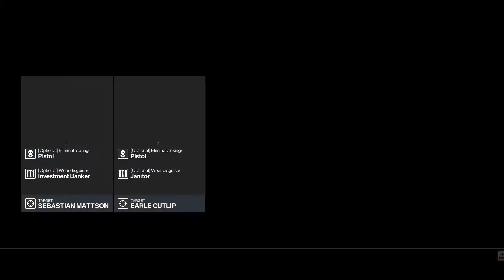HITMAN 3 - Featured Contract - Which Color Has Your Collar? (1:07)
Can't believe that the janitor just dodged my bullet like that.
The strat is pretty straightfoward: Use Emetic Gernade to send the girl somewhere else so that she won't see the Investment Banker's dead body. Make sure to use Krugermeier or else the security man near the janitor will hear the shot